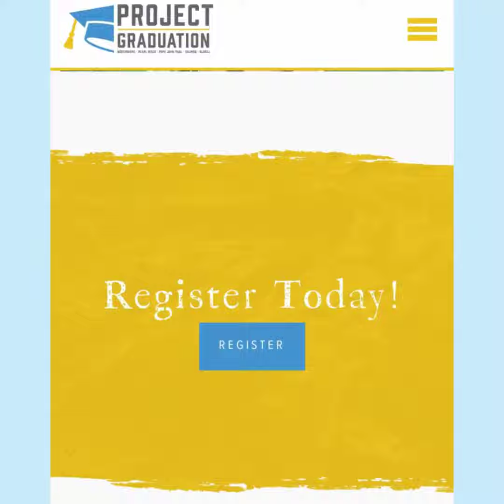'20 Northshore High Project Graduation Promo